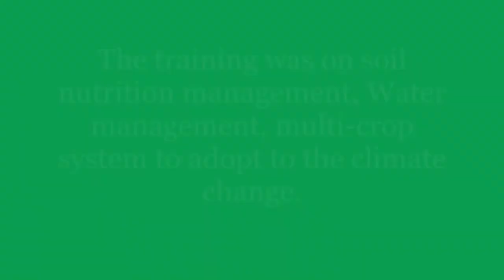Agriculture Training for Navya Disha Farmers in January 2021